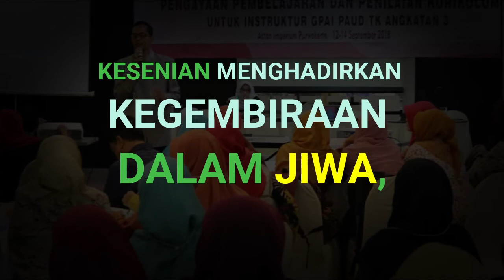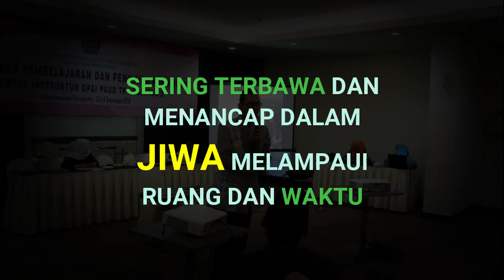SENI BEKERJA SANGAT MENGESANKAN_Quote Kak Adi Kitana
Dalam perjalanan hidup, dengan secuil pengalaman sebagai guru yang belum bisa dibanggakan ini, saya menemukan sebuah kenyataan. “Kesenian menghadirkan kegembiraan dalam jiwa, kegembiraan menggetarkan emosi manusia, emosi yang intens menggerakkan sikap dan prilaku, sikap dan prilaku membentuk kepribadian , dan kepribadian yang kukuh mengantar setiap jiwa pada takdir-Nya.” Melalui emosi yang tergerakkan, kesenian mengendap dalam jiwa sedemikian jauh, dan dalam waktu yang panjang. Aktivitas berkesenian di masa kanak-kanak, sering terbawa dan menancap dalam jiwa melampaui ruang dan waktu.
Saya telah menjadi guru dan pecinta anak-anak sejak berusia belasan tahun. Maaf, bukan bermaksud membandingkan, dan tentu tak layak jika harus dibandingkan rasa cinta para guru sejati yang telah melahirkan murid-murid terbaik, dan mendampingi mereka berpuluh-puluh tahun sepanjang usia mereka. Semoga Allah dan rasul-Nya memberi karunia terbaik buat mereka. Dalam ingatan saya mendampingi bocah-bocah luar biasa selama lebih 20 tahun, akhlak begitu bersahabat dengan kesenian. Akhlak yang baik dalam pandangan Islam haruslah bersumber dari sifat Sang Khalik, dan kesenian adalah ungkapan fitriah yang suci. Oleh karenanya kedua-duanya seolah berada dalam satu ruang tak bersekat. Kedua-duanya berjalan seiring sejalan dalam harmoni keserasian.
Maaf sekali lagi, kali ini pun bukan bermaksud untuk mengabaikan para siswa dengan prestasi akademik yang memukau. Sungguh, saya temukan begitu banyak bocah-bocah cerdas yang dulu menjadi anak emas dan kebanggaan kami para gurunya, lulus dengan nilai sangat membanggakan, lalu tak lagi membutuhkan silaturrahim kepada guru-guru mereka. Dulu mereka begitu manis, patuh, dan bening dalam bimbingan kami. Namun saat mereka telah sukses dalam karir dimasa dewasa, mereka tak lagi membutuhkan bekas guru-gurunya. Mungkin banyak dari mereka yang tidak lagi mengingat wajah kita gurunya, bahkan nama kita pun tak lagi tersimpan dalam ingatan mereka.
Hal ini sangat berbeda dengan pengalaman saya bersama anak-anak yang memiliki kecenderungan minat berkesenian dan kemudian bersama-sama meniti hari-hari dalam berbagai kegiatan dan event kesenian baik di sekolah maupun di luar sekolah. Mereka yang dulu ceria berdendang dalam kelompok vocal group atau paduan suara sekolah, anak-anak yang demikian bergairah ketika menggoreskan pastel warna dan spidolnya di atas kertas gambar mereka, beberapa dari anak-anak yang berkesempatan mengisi sajian tari dalam pembukaan acara di sebuah hotel kecil di kota kami, mereka yang dengan terampil menyiapkan bahan-bahan untuk madding sekolah, anak-anak kelompok pecinta dekorasi, bocah-bocah kecil yang menghabiskan waktunya hingga sore di sekolah untuk menyiapkan acara operet menjelang kenaikan kelas mereka, dan masih banyak dari mereka yang memilih aktivitas penyaluran hobby lainnya di sekolah. Anak-anak ini demikian berbeda!
Selain memiliki energi yang berlipat-lipat, entah mengapa seolah-olah antara kami para guru dengan kelompok anak-anak ini terikat oleh sebuah ikatan maya, bahkan hingga jauh masa dimana mereka telah lulus dan menapaki usia kedewasaan. Kedekatan yang terajut melalui aktivitas seni dan hobby diantara kami seakan demikian sulit dipisahkan, bahkan oleh tempat dan waktu. Tak jarang tanpa diduga mereka datang ke rumah untuk sekedar bersilaturrahmi.  Rasa bahagia dan bangga sering menyelimuti hati, bukan karena buah tangan yang mereka bawa, namun lebih dikarenakan kisah-kisah hebat kesuksesan mereka saat ini. Biasanya, tak lupa mereka pun menceritakan kenangan kecil saat mereka beraktivitas seni di sekolah ‘doeloe’ sembari menanyakan perkembangan berkesenian gurunya. Menurut saya, inilah salah satu kebahagiaan yang dirindukan kebanyakan guru. Menyaksikan murid-muridnya tumbuh dalam keindahan budi, mendengar cerita kesuksesan mereka di masa dewasa, dan tetap terjalin kemesraan hubungan antara mereka.